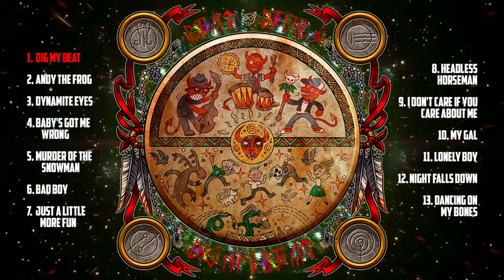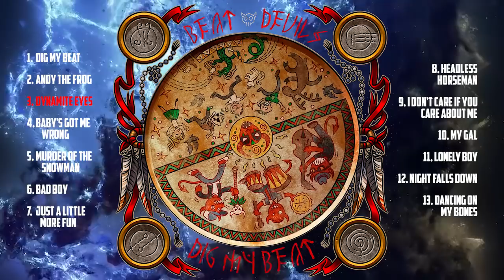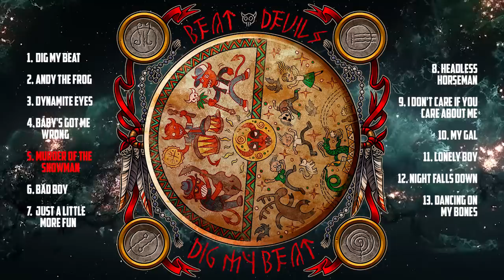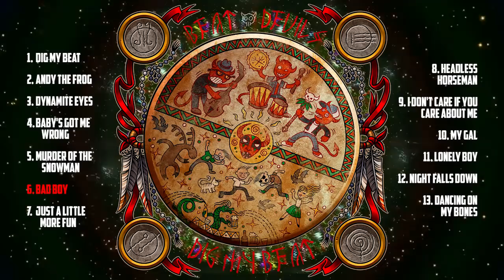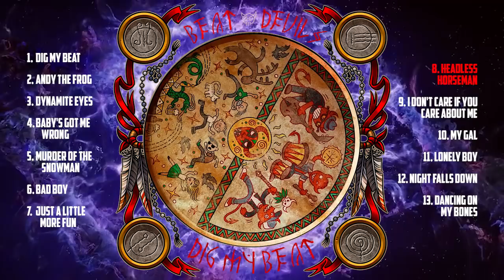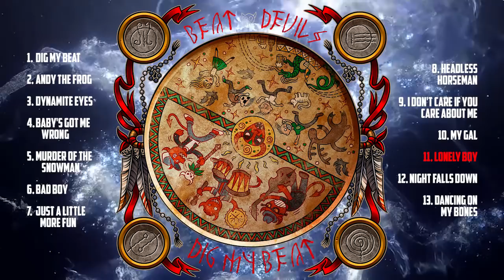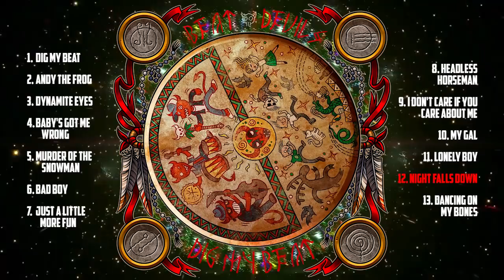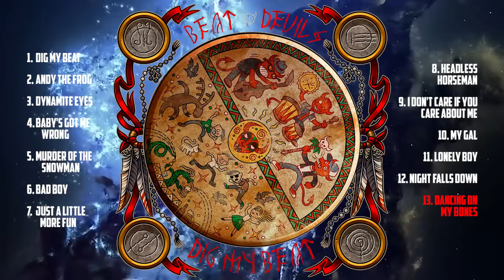Beat Devils – Dig My Beat (Альбом 2018)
01. Dig My Beat 00:00
02. Andy The Frog 03:00
03. Dynamite Eyes 06:10
04. Baby’s Got Me Wrong 08:10
05. Murder Of The Snowman 11:33
06. Bad Boy 15:20
07. Just A Little More Fun 17:42
08. Headless Horseman 21:30
09. I Don’t Care If You Care About Me 23:54
10. My Gal 26:26
11. Lonely Boy 29:18
12. Night Falls Down 32:35
13. Dancing On My Bones 36:48